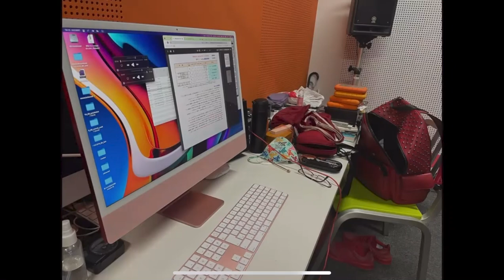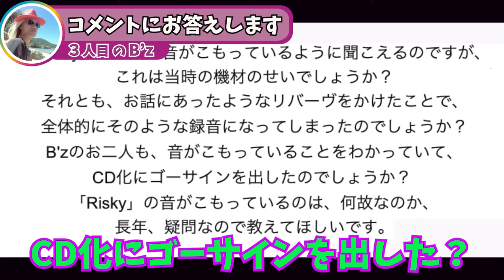【B'zアルバム制作秘話】RISKY・The 7th Blues 海外ミックスの裏バナシを一挙公開！/他、RISKYの音の秘密【明石昌夫 切り抜き】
⬇︎RISKYを聴きたくなった貴方へ❤️‍🔥

⬇︎The 7th Bluesを聴きたくなった貴方へ💓

⬇︎The 7th Bluesの曲のライブ映像を見たくなった貴方へ🫶

※The 7th Bluesについて本動画ではセブンスブルースと表現しています。
「Blues」の読み方は、「ブルース」ではなく「ブルーズ」だが、メンバーはどちらでも良いと述べている、ってWikiに書いてあったのでw
ちなみに明石さんは「ブルース」「ブルーズ」どっちも言ってる感じがしますね(・∀・)b

RISKYもThe 7th Bluesも最高に(・∀・)ｲｲ!!

【RISKY 収録曲】
1. 「RISKY」
2. 「GIMME YOUR LOVE -不屈のLOVE DRIVER-」
3. 「HOT FASHION -流行過多-」
4. 「Easy Come, Easy Go! -RISKY Style-」
5. 「愛しい人よGood Night...」
6. 「HOLY NIGHTにくちづけを」
7. 「VAMPIRE WOMAN」
8. 「確かなものは闇の中」
9. 「FRIDAY MIDNIGHT BLUE」
10. 「It's Raining...」

【The 7th Blues収録曲】
Disc-1
1. 「LOVE IS DEAD」
2. 「おでかけしましょ」
3. 「未成年」
4. 「闇の雨」
5. 「MY SAD LOVE」
6. 「Queen of Madrid」
7. 「ヒミツなふたり」
8. 「Strings of My Soul」
9. 「赤い河」
10. 「WILD ROAD」

Disc-2
1. 「Don't Leave Me」
2. 「Sweet Lil' Devil」
3. 「THE BORDER」
4. 「JAP THE RIPPER」
5. 「SLAVE TO THE NIGHT」
6. 「春」
7. 「破れぬ夢をひきずって」
8. 「LADY NAVIGATION」
9. 「もうかりまっか」
10. 「farewell song」

▶︎Bʼz LIVE-GYM 2022 -Highway X
今日からツアーラスト横浜♡＼(^o^)／
▶︎最新アルバム「Highway X」
推し曲もうできました？？
1. 「SLEEPLESS」
2. 「Hard Rain Love」
3. 「COMEBACK -愛しき破片-」
4. 「YES YES YES」
5. 「Highway X」
6. 「マミレナ」
7. 「山手通りに風」
8. 「リヴ」
9. 「Daydream」
10. 「UNITE」
11. 「You Are My Best」

○この動画は、”過去の栄光にしがみつくクソジジイ”明石昌夫さんの切り抜きチャンネルです💁‍♀️